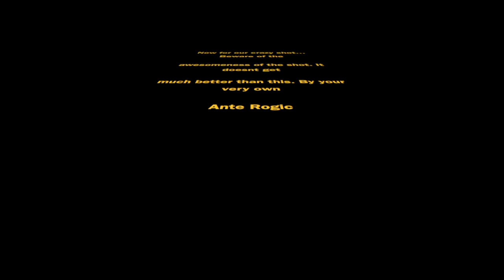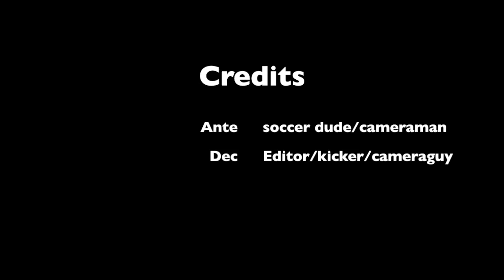Just for Kicks and Gigs: 2